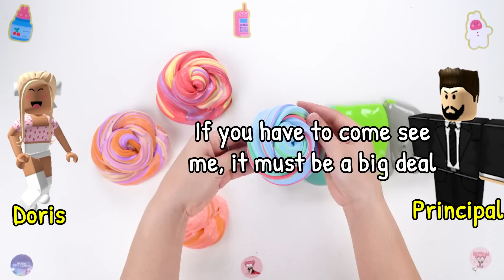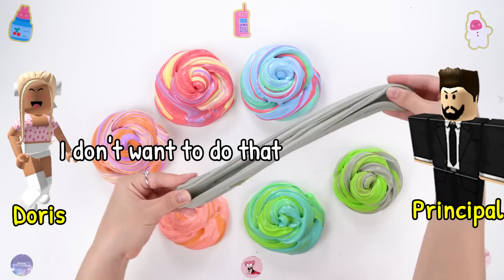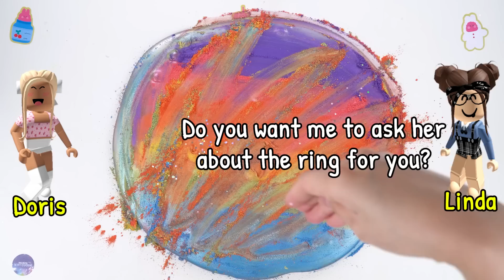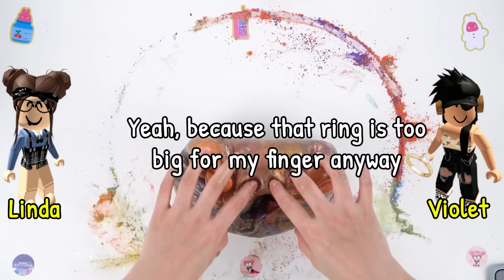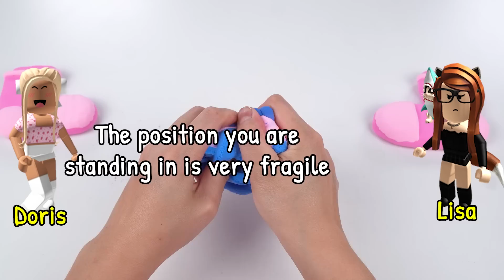👵 TEXT TO SPEECH ROBLOX STORY 👑 I Couldn't Feel Anything Until I Met Him